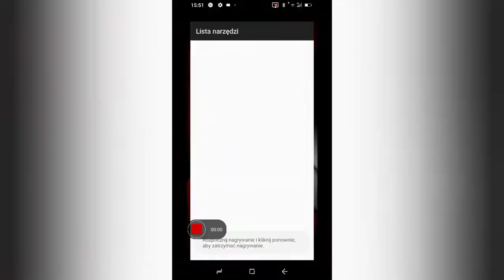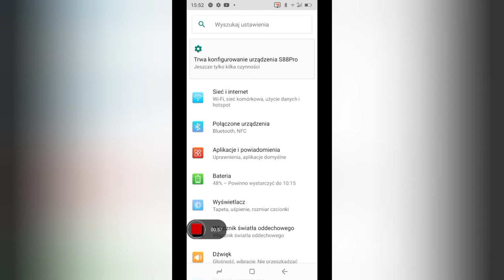jak uruchomić ciemny motyw na Androidzie